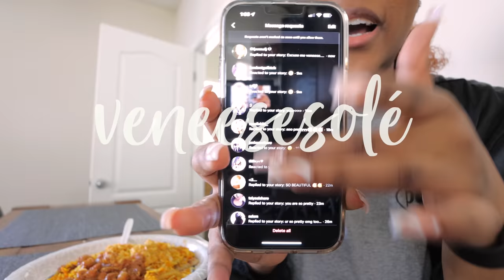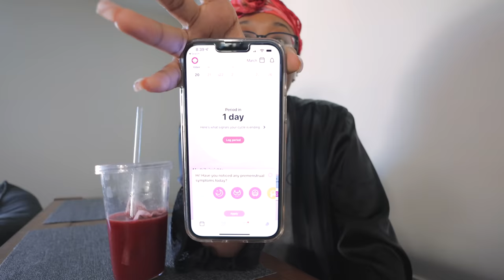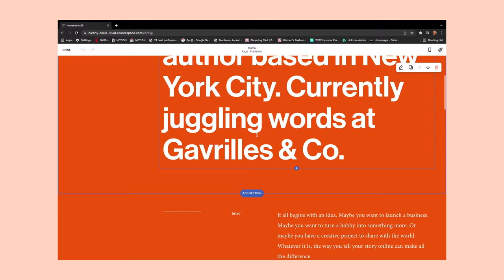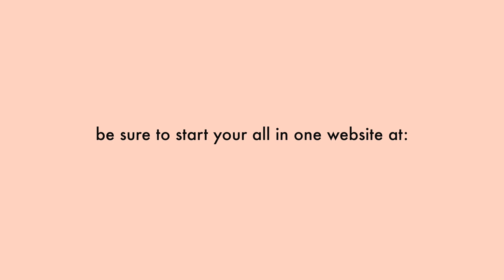serene sundays + PMS-ing | weekly vlog 002 | new hair, makeup music sesh, to-do lists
GINGER HAIR WIG DETAILS:
socials | @thatveemf on IG (my spam)
age | 18
ethnicity | Ethiopian & Jamaican